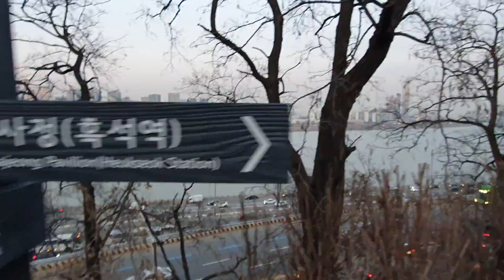🐁 동작구 한강 한강대교 MARKHILLS-2- 20200117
동작구 한강 한강대교 MARKHILLS  20200117